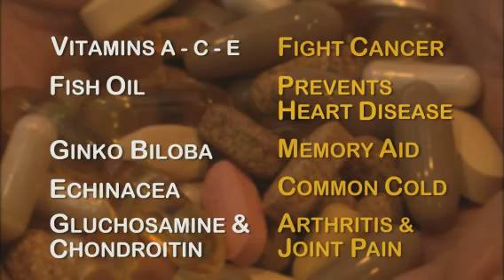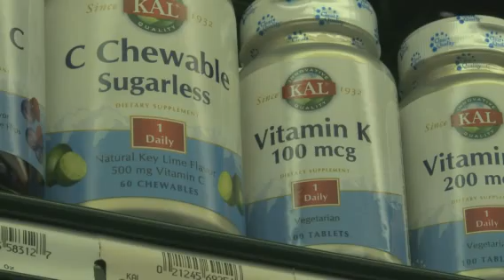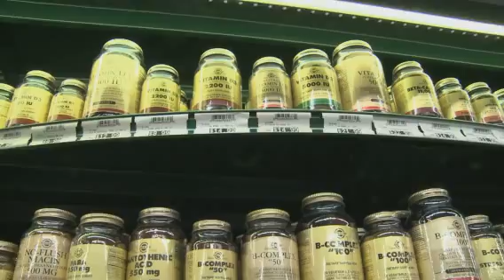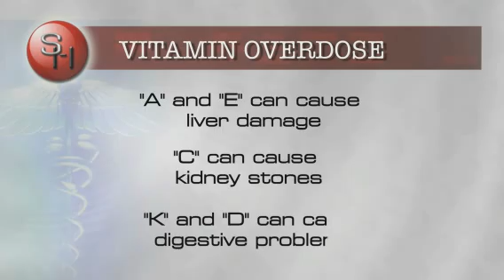Do Vitamin's and Supplements Really Work?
So many of us take vitamins in the hopes of being healthier, preventing disease and slowing down the aging process, but do they really work? and WEDU